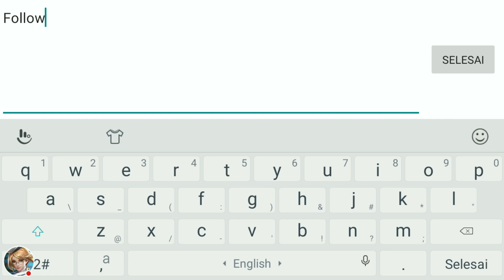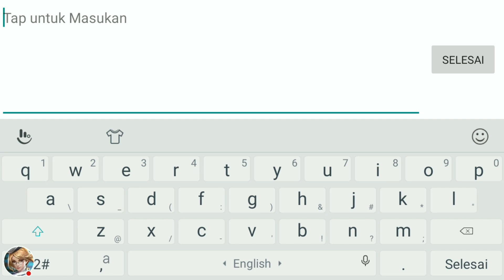CARA DAPET 100 FOLLOWERS MOBILE LEGENDS CUMA 10 MENIT !!!! :D Mobile legends bang bang